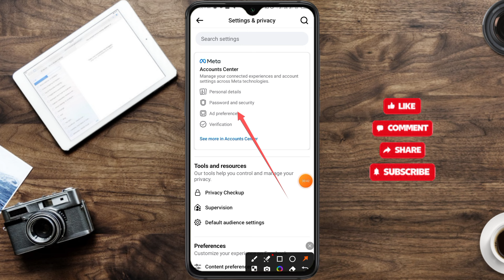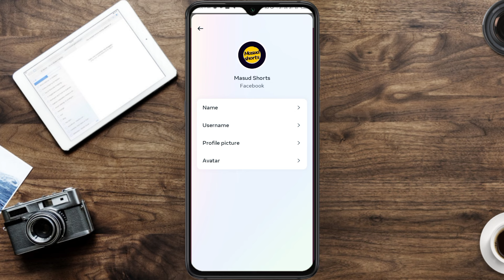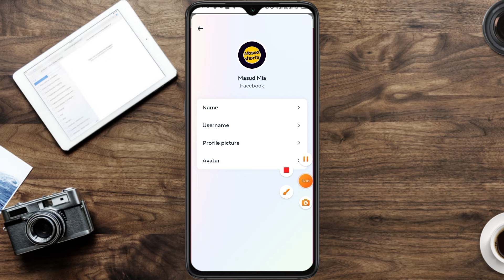facebook name change | how to change facebook name | ফেসবুকের নাম পরিবর্তন | facebook id name change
facebook name change | how to change facebook name |  Facebook name change 2024 | facebook id name change |

facebook mein naam kaise change kare
facebook par name kaise badle
facebook name change kaise karen
fb par naam kaise change hoga
how to change your name on facebook app
how to change username on facebook
change your name on facebook mobile
fb me name kaise change kare
facebook name change kaise kare 2024